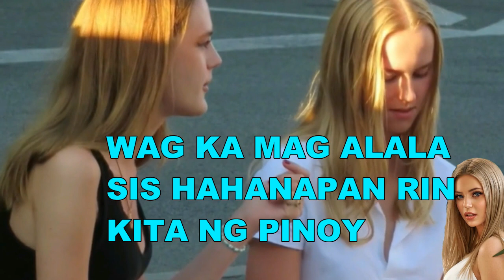PART 8 "MGA BABAENG RUSSIAN NAG HAHANAP NG PINOY | RUSSIA FILIPINO KMJS 24 ORAS WEEKEND NEWS VIRAL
Good News mga Babaeng Russian nag hahanap ng Pinoy Na
mapag mahl masunuurin
Pwedeng mak Love Team fore ever
Gusto nila Pinoy Na Ka Dating
Inlove sa Pinoy Bagay Pareho
My Thoughts
🔴 PART 1 MGA BABAENG RUSSIAN NAG HAHANAP NG PINOY | RUSSIAN FILIPINO ! TRENDING
I BELIEVE MY REACTION VIDEO IS PROTECTED BY FAIR USED
AND COPYRIGHTS LAW

Camera : Sumsung Galaxy S10 Plus
Editor : Filmora